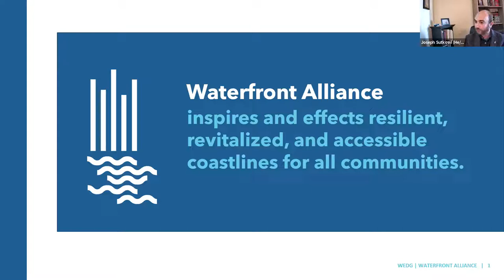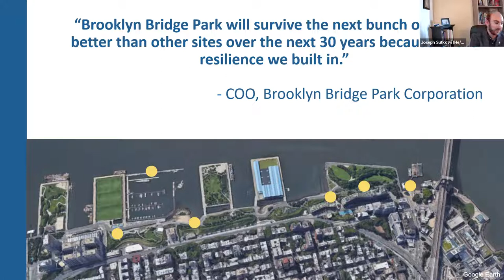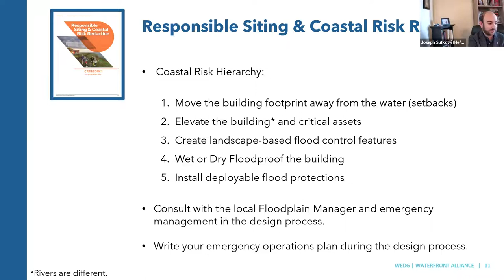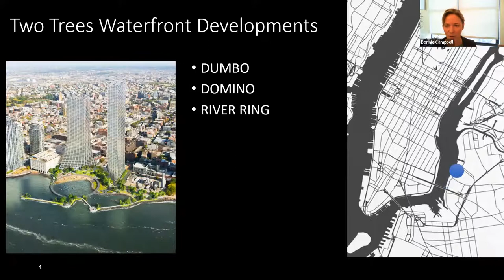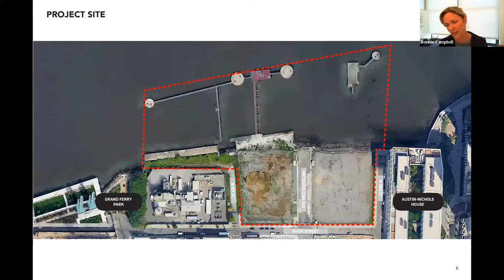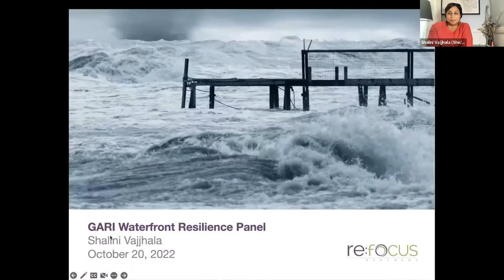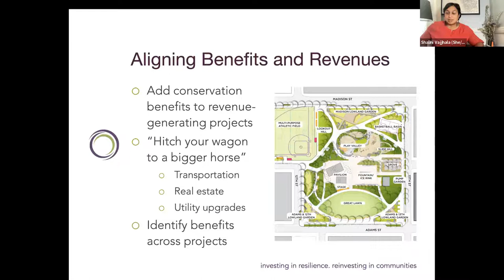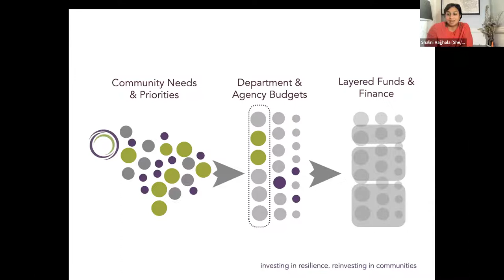GARI Webinar: Waterfront Resilience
GARI continued its virtual speaker series with an outstanding panel discussion on the role of design standards in waterfront resilience, covering potential standards, who uses them and potential financial and societal benefits.

Panelists include Bonnie Campbell from Two Trees Management, Joseph Sutkowi at Waterfront Alliance and Shalini Vajjhala at Re.focus Partners. The discussion was moderated by Andrew Eil at Tata Consultancy Services.